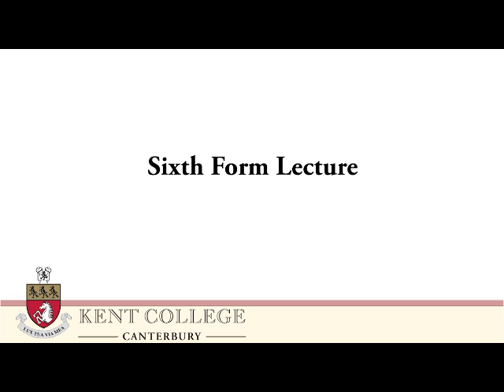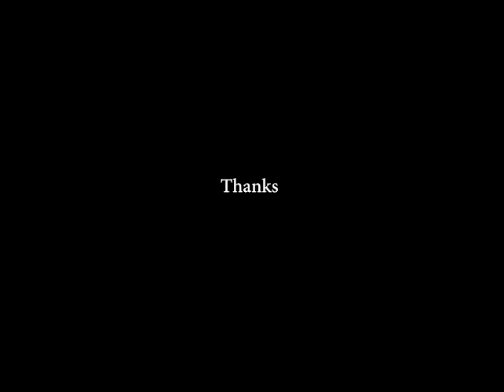Michael Crick at Kent College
Michael Crick visits Kent College to talk to sixth formers.